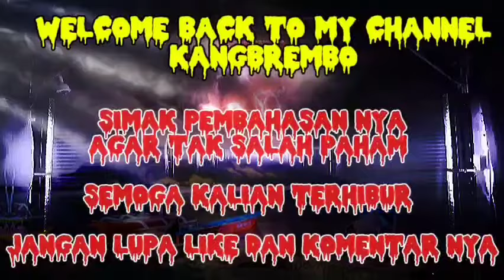SUAMI MUT1L4S1 ISTRI DI CIAMIS VIRAL